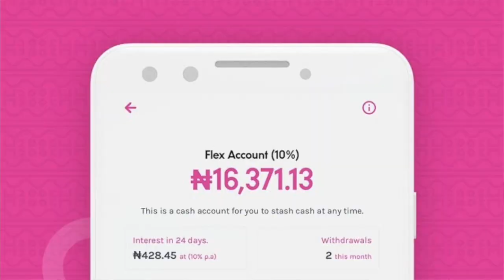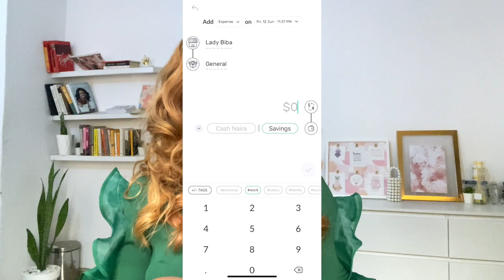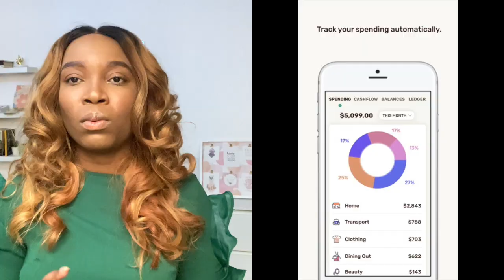BUILD YOUR PERSONAL FINANCE AS YOU BUILD YOUR BUSINESS | TECH TOOLS TO HELP MANAGE YOUR FINANCE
This video is about planning for your financial future as an entrepreneur. This video breaks down the things to consider as a beginner in investments and growing your net worth.